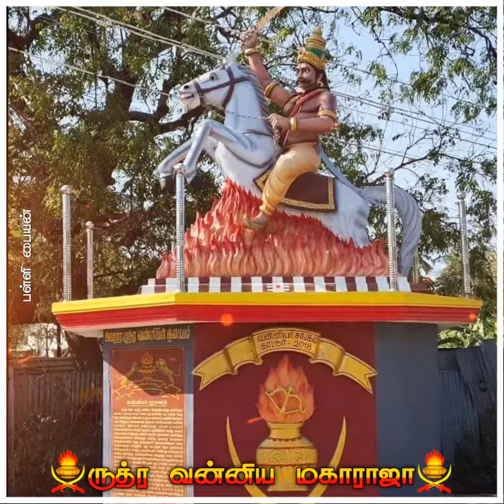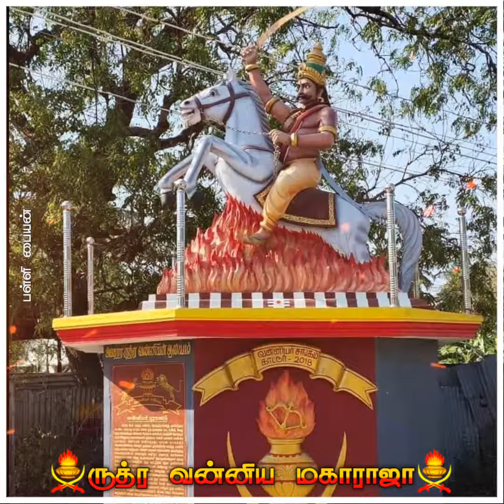ருத்ர வன்னிய மகாராஜா | Vanniyar history | Maaveran mass speech | Rudra Vanniyar WhatsApp status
🔥இந்தியாவில், புராணம் கொண்ட ஒரே சமூகத்தினர் வன்னியர்கள் ஆவர். இந்து மதத்தின் 18 புராணங்களில் ஒன்றான அக்னி புராணம் என்னும் வன்னியர் புராணத்தில், இவர்களின் தோற்றம் பற்றி கூறப்பட்டுள்ளது.🔥 🚩

தூர்வாசகர் முனிவருக்கும், கஜமோகிணிக்கும் இரண்டு அசுர குழந்தைகள் பிறந்தனர். அவர்களின் பெயர் "வில்வலன்" மற்றும் "வாதாபி" இவர்களின் தாயாரான கஜமோகிணி என்பவள் முருகப்பெருமானால் வதம் செய்யப்பட்ட சூரபத்மனின் இளைய தங்கை ஆவாள். வில்வலனும், வாதாபியும் அகத்திய முனிவரை துன்புறுத்த ஆரம்பித்தான். இதனால் கோபம் அடைந்த அகத்திய மாமுனி வில்வலனை விழுங்கி விட்டார். உடனே வாதாபி சிவபெருமானை நோக்கி தவம் செய்து பல சக்திகளையும் பெற்றான். அந்த வலிமையின் மூலம் தெற்கு கடற்கறையின் மைய பகுதியில் அமைந்திருந்த ரத்னாபுரியை அரசால ஆரம்பித்தான். பின்னர் மாயனின் மகளான சொக்கன்னியை மணந்தான். இவன் செய்யும் அனைத்து காரியங்களுக்கும் அசுர குருவான சுக்ராசாரியார் துணை இருந்தார். பின்னர் வாதாபி தேவர்களை அதிகம் துன்புறுத்த ஆரம்பித்தான். இதை கண்ட நாரதமுனி, சிவபெருமானிடம் தேவர்களின் இன்னல்களை கூறினார். அதேசமயம் சம்பு மகரிஷி சிவபெருமானை நோக்கி யாகம் ஒன்றை நடத்தினார். அப்போது சம்பு மகரிஷிக்கு சிவபெருமான் அருள்பாவித்து, தன் நெற்றிக்கண்ணில் இருந்து, வியர்வைத் துளியை (நீர்) அந்த யாகத்தில் விழச்செய்தார். யாகத்தில் விழுந்த அந்த நெருப்பில் இருந்து, வெள்ளை குதிரையில், கையில் வீரவாளுடன் தலையில் கிரீடத்துடன் ஸ்ரீ வீர ருத்ர வன்னியர்  தோன்றினார். சிவபெருமானும், தாய் பார்வதியும் தேவேந்திரனின் மகளான மந்திரமாலையை திருமணம் செய்து வைத்தனர். இவர்களுக்கு நான்கு வீர ஆண் மகன்கள் பிறந்தனர். அவர்களின் பெயர் 1.கிருஷ்ண வன்னியர் 2.பிரம்ம வன்னியர் 3.சம்பு வன்னியர் 4.அக்னி வன்னியர் ஆவார்கள். இவர்களுக்கு காந்தா (சுசிலா) என்னும் துறவியின் நான்கு மகள்களையும் திருமணம் செய்து வைத்தனர். அவர்களின் பெயர் இந்திராணி, நாரணி, சுந்தரி, சுமங்கலி ஆகியோர்கள் ஆவர். வாதாபி அரக்கனை அழிக்கப் புறப்படும்போது அவருடைய மனைவி மந்திரமாலா போரின் விளைவு என்னவாகுமோ என கவலைப்படுகிறாள். அதற்கு வன்னியராசன் "என்னுடன் நாய் வருகிறது. நான் போரில் இறந்தால் நாய் திரும்பிவரும், வீட்டில் ஏற்றப்பட்ட காமாட்சி விளக்கு அணையும், மல்லிகைப் பூ வாடும்" என்று சொல்லிவிட்டு செல்கிறார். வன்னியராசன் செல்லும் வழியில் ஆறு குறுக்கிடுகிறது. அவர் ஆற்றைக் கடந்து சென்றுவிடுகிறார். ஆனால் நாய் கடக்க முடியாமல் திரும்பி விடுகிறது. நாயைப் பார்த்த மந்திரமாலா கணவர் இறந்துவிட்டதாகக் கருதி தாலியை அறுத்துவிடுகிறாள். வீட்டில் விளக்கு அணையாததையும், மலர் வாடாதைதையும் அவள் கவனிக்கவில்லை. போரில் வெற்றிபெற்று திரும்பும் வீரவன்னிய ராசன் தன் மனைவி விதவைக் கோலத்தில் இருப்பதைக் கண்டு அதிர்ச்சியடைகிறான். நடந்ததை அறிந்து மீண்டும் தாலி கட்டுகிறான். இப்படி தாலியை அறுத்துக்கட்டக்கூடிய பழக்கம் வன்னியர்களிடையே இருக்கிறது. இன்றைக்கும் ஆடி 18 அன்று தாலியை அறுத்துக்கட்டும் சடங்கை பல வன்னியர்கள் செய்கின்றனர். இக்கதை வன்னியக்கூத்து என்ற பெயரில் இன்றும் வன்னியர்கள் வாழும் பகுதிகளில் கூத்தாகவும் நடத்தப்படுகிறது. ஸ்ரீ வீர ருத்ர வன்னிய மகாராசனின் வழித் தோன்றல்களே வன்னியர்கள் என வன்னியர் புராணம் கூறுகிறது.[11][12]

“ பங்குனித் திங்களுத்திரர் தன்னில் பரமன்
முக்கணழல் விழியில்
துங்கமா வேர்வை தோன்றிடக் கரத்திற் தோய்த்து
செங்கழுநீரின் மலரைப்
பொங்கமா மகத்திலாகுதி யியற்றிட
புனிதனுக்கு வகையீந்தார்
(வ)ங்கண் வீரவன்னிய பூமன்னர்
பரிமீது தோன்றினனே ”
— வன்னியர் புராணம்.🔥💪🚩